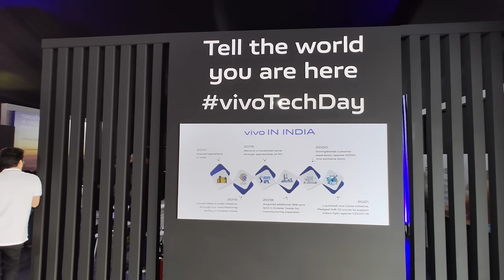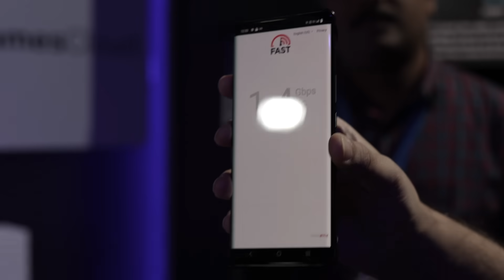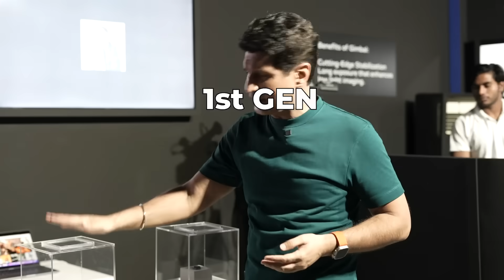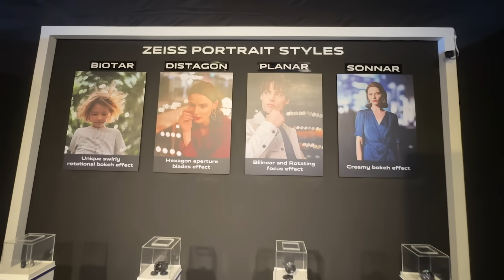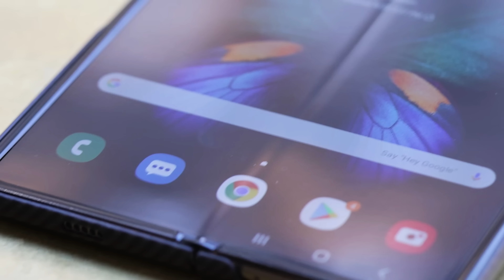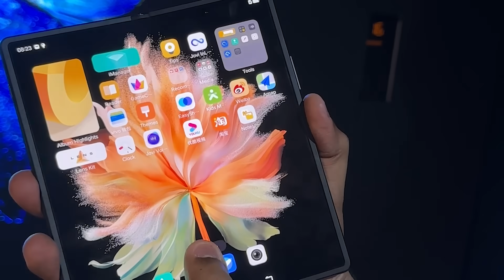vivo Tech Day 2022: Innovating for the Future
vivo Tech Day showcased some incredible innovations that vivo has been working on for the past many years. Innovations that power their products now and also new innovations that will be there in the future.  Showcased were vivo's camera prowess, what we will see in the future with 5G, how their partnership with ZEISS is taking things to a new level, and vivo's first folding phone. Tune into this video to know it all.